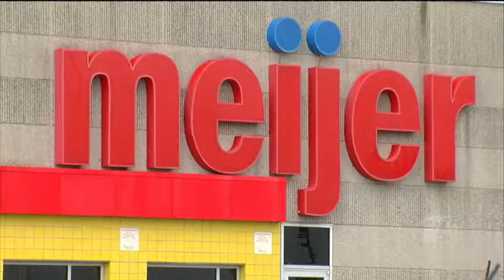March 21, 2020: Kroger, P&G boosting production amid coronavirus